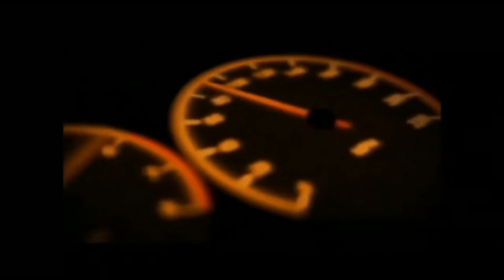Vamos fazer a instalação para a Julieta de traz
E aê comedores de queijo vem comigo que te mostro como funciona uma oficina diesel
Rumo aos cem mil comedores